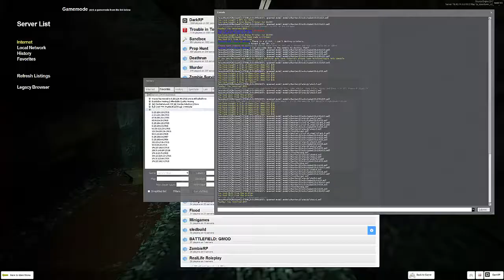ByB (Ticket) - Bug: I cannot destroy printers